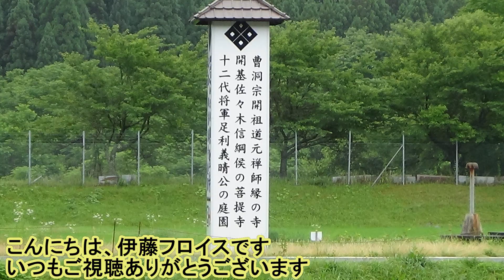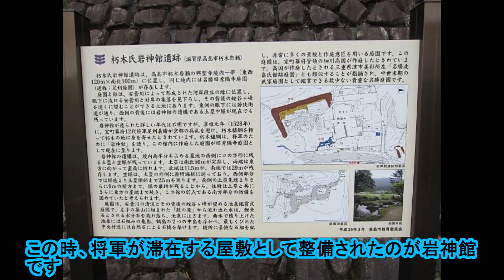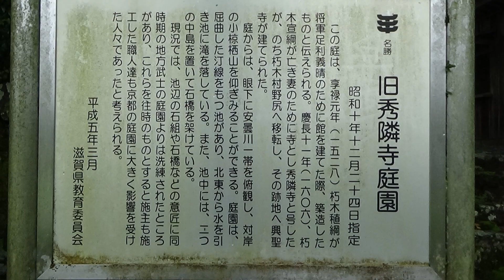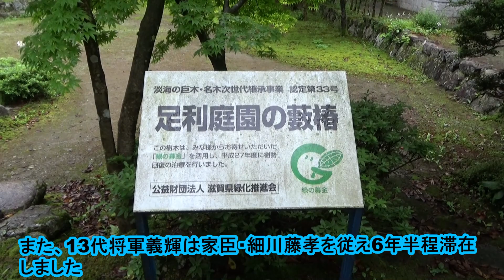足利将軍（義晴・義輝）の亡命先 朽木・興聖寺（岩神館跡）/足利庭園（旧秀隣寺庭園）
朽木は湖西の山深い地域ですが、京都と若狭を結ぶ若狭街道（鯖街道）が通る交通の要衝です。先日、ブラタモリで鯖街道は何を運んだのか？をテーマに小浜から熊川宿を通り朽木を通って京都へ72キロの道のりをタモリさんがゆかれていました。途中、この興聖寺にも立ち寄られていました。そうです、この興聖寺も鯖街道沿いにあるのです。

　この朽木を領地として支配していたのが、近江源氏佐々木氏の一族の朽木氏で、居城の朽木城は朽木地域の北端に位置します。城があった場所（高島市朽木野尻）には現在、朽木郷土資料館が建っており、しかも江戸時代には朽木藩の陣屋があったことから、中世の朽木城はかなり改変されて痕跡はほとんど確認できません。しかし朽木は畿内の戦国時代を語るうえで欠くことのできない場所の一つです。
　興聖寺（こうしょうじ）について、鎌倉時代の1243年、宋から帰国した曹洞宗の開祖・道元禅師がこの朽木の地域を訪れた際に、当地の地形や風景が京都伏見深草の興聖寺に似ておりそれに感激したことから、領主であった近江守護・佐々木信綱（朽木信綱）に創建を勧め、そして同じ名で建立されました。明治維新まで当地を治めた武将・朽木氏の菩提寺です。
なお創建当時は現在地ではなく安曇川の対岸にあったそうです。

　1528（元）年、細川晴元に京都を追われた第12代将軍足利義晴は朽木稙綱（たねつな）を頼って朽木にやってきました。この時、将軍が滞在する屋敷として整備されたのが岩神館です。朽木地域の南端、朽木城を南に約1.5キロ離れたところにありました。現在は興聖寺の境内地となっています。墓所の背後に土塁と空堀が残っています。境内隅にある名勝旧秀隣寺庭園は、将軍足利義晴とともに朽木に滞在した細川高国らが将軍を慰めるために作庭したものと伝えられます。
義晴の跡を継いだ第13代将軍・足利義輝もまた、畿内での争いに敗れるたびに近江に逃れ、朽木にもやってきます。その際に滞在したのも岩神館と思われます。
岩神館の廃絶がいつのことかはわかっていませんが、1606（慶長11）年に朽木宣綱が正室の菩提寺として館跡に秀隣寺を建立しています。また、1729（享保14）年には興聖寺がここに移されています。

　関西花の寺に数えられるのは庭園の前にある大きなヤブツバキで、樹齢は約500年。この庭園が作庭されたほぼ同時期に植えられたもので、現在でも春には多くの花を付け、そして庭園周辺にその花を落とすそう。
　その他、本尊の釈迦如来坐像は平安時代に伝教大師によって作られたものとされ、国指定重要文化財となっています。

Kutsuki is a region deep in the mountains of Kosai, but it is a key transportation hub on the Wakasa Kaido (Saba Kaido) that connects Kyoto and Wakasa.  What did Sabakaido carry in Buratamori the other day?  Tamori was walking 72km from Obama to Kyoto, passing through Kumagawa-juku and Kuchiki.  On the way, they also stopped by Koshoji Temple.  That's right, this Koshoji Temple is also located along Sabakaido.

 The Kutsuki clan, a member of the Omi-Genji Sasaki clan, ruled Kutsuki as a territory, and their castle, Kutsuki Castle, is located at the northern end of the Kutsuki area.  The Kuchiki Local Museum currently stands at the site where the castle was located (Kuchiki Nojiri, Takashima City), and since there was a camp for the Kuchiki clan in the Edo period, medieval Kuchiki Castle was modified considerably and there are almost no traces left. Unable to confirm.  However, Kutsuki is one of the places that is indispensable when talking about the Sengoku period in Kinai.
 About Koshoji Temple (Koshoji Temple) In 1243 during the Kamakura period, Zenji Dogen, the founder of the Soto sect of Buddhism, returned from the Sung Dynasty and visited the Kuchiki area. Impressed by the resemblance to the lord of Omi, he recommended that the lord of Omi, Sasaki Nobutsuna (Kuchiki Nobutsuna), build it, and it was erected under the same name.  This is the family temple of the Kuchiki clan, a military commander who ruled the area until the Meiji Restoration.
 When it was first built, it was located on the opposite bank of the Azumi River, not at its current location.

 In 1528 (Gen), the 12th Shogun Yoshiharu Ashikaga, who was driven out of Kyoto by Harumoto Hosokawa, came to Kuchiki with the help of Tanetsuna Kuchiki.  At this time, Iwajinkan was developed as a residence for the shogun.  It was located at the southern tip of the Kutsuki region, about 1.5 kilometers south of Kutsuki Castle.  Currently, it is the precincts of Koshoji Temple.  Earthworks and a moat remain behind the grave.  The garden of the former Shurinji Temple, a scenic spot located in the corner of the precincts, is said to have been created by Takakuni Hosokawa and others who stayed in Kutsuki with the shogun Yoshiharu Ashikaga to comfort the shogun.
 Yoshiteru Ashikaga, the 13th shogun who succeeded Yoshiharu, also fled to Omi and came to Kutsuki every time he lost a battle in the Kinai region.  Iwajinkan is also thought to be where he stayed at that time.
 It is not known when Iwajin-kan ceased to exist, but in 1606 (Keicho 11), Nobutsuna Kuchiki built Shurin-ji Temple on the ruins of the mansion as the family temple of his legal wife.  In addition, Koshoji Temple was moved here in 1729 (Kyoho 14).

 One of the Kansai flower temples is the large camellia in front of the garden, which is approximately 500 years old.  It was planted around the same time that this garden was created, and even now it produces many flowers in the spring and drops the flowers around the garden.
 Additionally, the principal image, the seated statue of Shaka Nyorai, is said to have been created by Dengyo Daishi during the Heian period, and is a nationally designated important cultural property.

当チャンネルでは、歴史に関する事を取り上げています。
時間が許す限り、出かけて撮影する事を心掛けていますが、時間があいてしまうこともあります。
戦国時代・幕末が好きではありますが、その他歴史に関わる場所も取り上げています。
動画でもの足りない所、説明不足もあると思いますが、温かい目で見守って頂ければ嬉しく思います。
今後も少しずつではありますが、継続していきますのでよろしくお願いいたします。